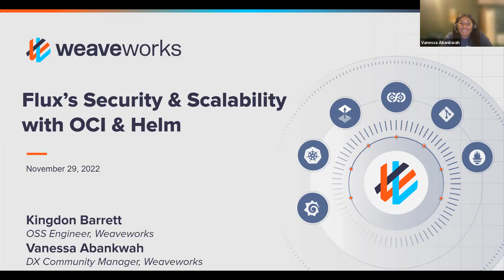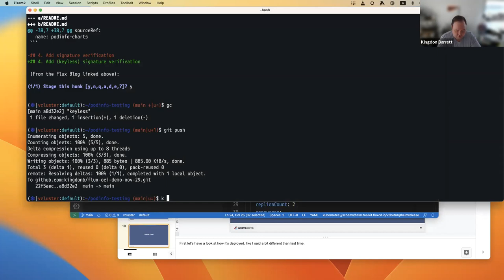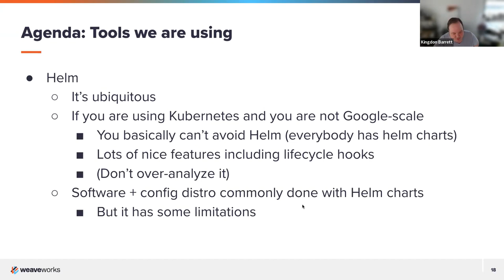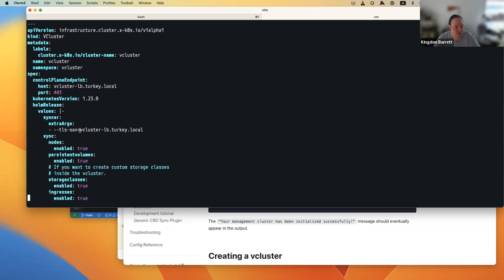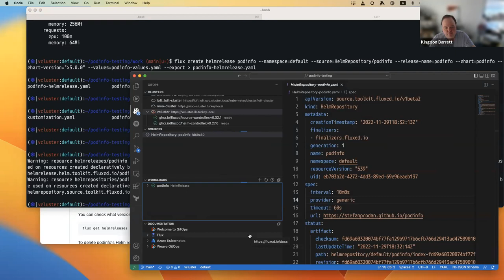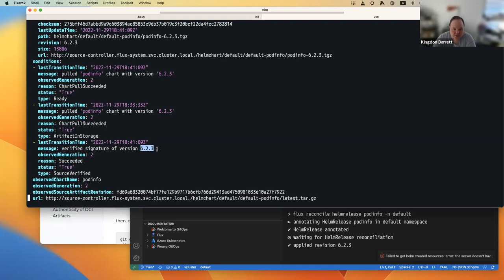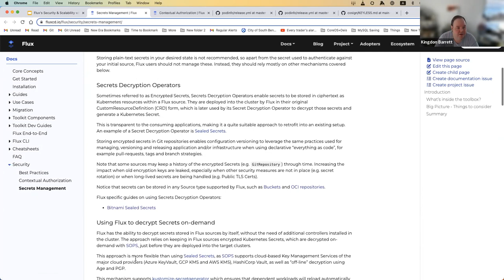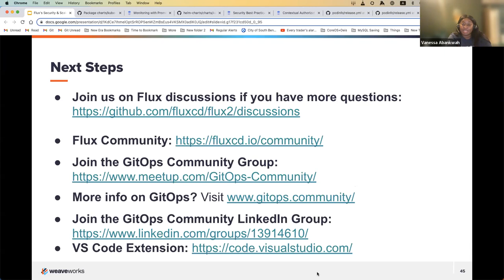Flux’s Security & Scalability with OCI & Helm (Part 2) with Kingdon Barrett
With Flux, you can distribute and reconcile Kubernetes configuration packaged as OCI artifacts. Instead of connecting Flux to a Git repository where the application desired state is defined, you can connect Flux to a container registry where you’ll push the application deploy manifests, right next to the application container images.

During this session Kingdon Barrett, OSS Engineer at Weaveworks & Flux Maintainer, shows you how to quickly create scalable and Cosign-verified GitOps configurations with Flux using the same process with two demo environments: one will be a Kustomize Environment and the other a Helm-based environment.

Speaker Bio:
Kingdon Barrett is a Flux maintainer and an Open Source Support Engineer on the Developer Experience team at Weaveworks. He is a long-time Helm enthusiast and Ruby/Go developer and works on the legendary cloud-native PaaS for Kubernetes, Hephy Workflow, in his fun time**.**